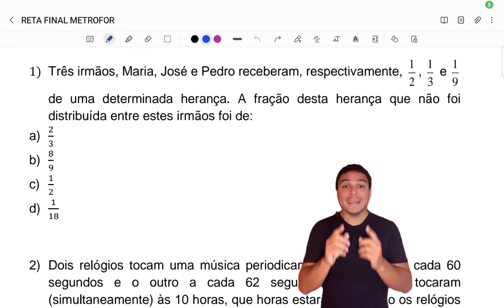REVISÃO DE VÉSPERA METROFOR✅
Fala galera, nesse vídeo a gente faz uma super revisão para o concurso do METROFOR.

SE VOCÊ ESTÁ SE PREPARANDO PARA CONCURSOS TENHO A SOLUÇÃO PARA VOCÊ. Apostila de matemática e raciocínio lógico para concursos